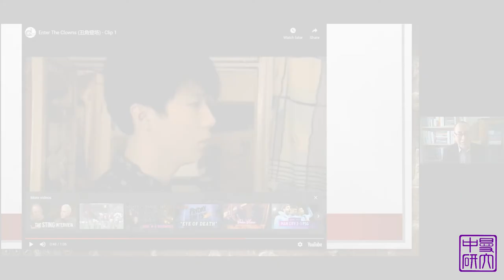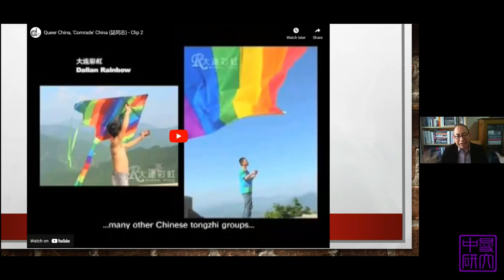Discussing the Films of Cui Zi-En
This talk charts a brief history of queer representation on contemporary mainland Chinese screen since the 1990s, highlighting some of the key titles, directors, and styles. It will particularly focus on the community and the activist strand of queer film culture such as activist documentaries and queer film festivals. In doing so, it raises crucial questions about the relationship between film aesthetics and gender and sexual politics; it also explores how film culture participates in queer activism and shapes queer identity, community, and politics.
𝗦𝗽𝗲𝗮𝗸𝗲𝗿 𝗶𝗻𝗳𝗼𝗿𝗺𝗮𝘁𝗶𝗼𝗻

Dr Hongwei Bao is Associate Professor in Media Studies at the University of Nottingham, UK, where he also directs the Centre for Contemporary East Asian Cultural Studies. He is the author of three research monographs on queer Chinese culture, respectively titled Queer Comrades, Queer China and Queer Media in China. He serves on the editorial boards of British Journal of Chinese Studies and Chinese Independent Cinema Observer, as well as the international advisory boards of Queer Asia book series (Hong Kong University Press), Journal of Contemporary Chinese Art and Refeng Xueshu. He also writes and edits a column titled Queer Lens for the Chinese Independent Film Archive.